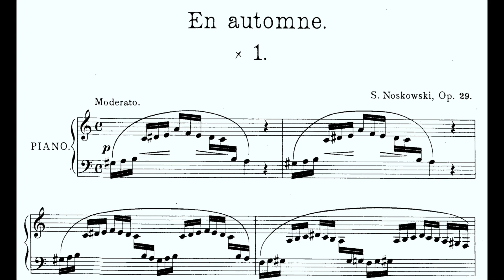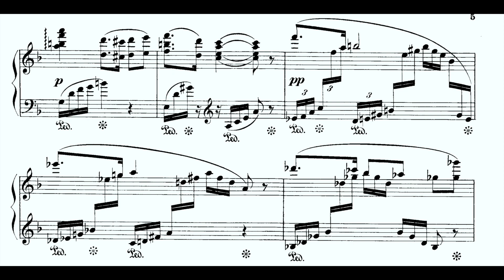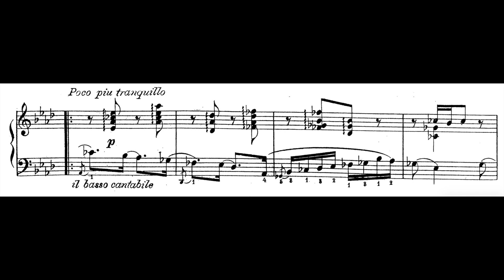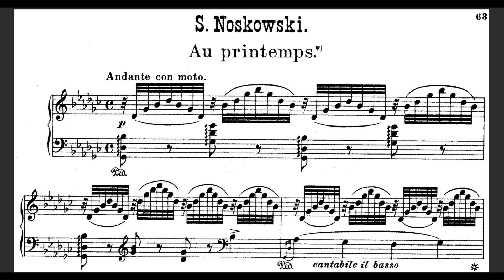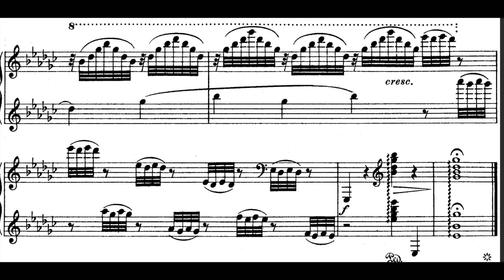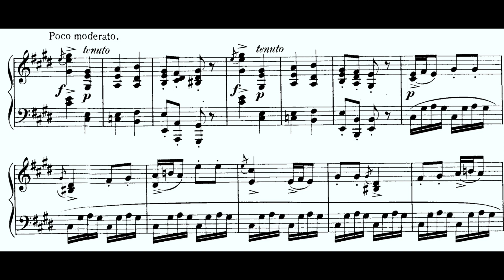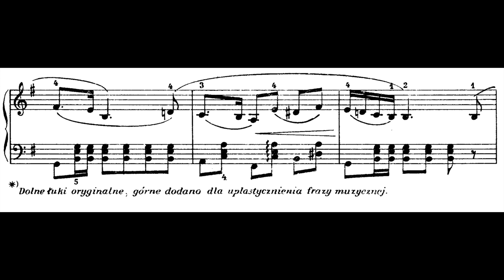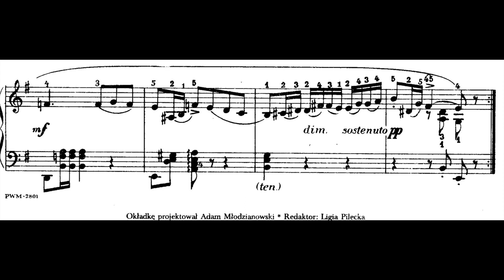Zygmunt Noskowski - Selected Pieces for Piano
00:00 Impressions Op.29 No.1 (Valentina Seferinova)
03:36 Krakowiak Op.40 No.2 (Franciszek Łukasiewicz)
05:58 En Pastel Op.30 No.1 (Herman Ostheimer)
08:42 Diversités Op.41 No.2 (Franciszek Łukasiewicz)
11:56 Polonaise Elegiaque Op.22 No.3 (Jeremias Mameghani)
Zygmunt Noskowski (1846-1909) was a Polish Composer. Noskowski was originally trained at the Warsaw Conservatory studying violin and composition with Stanisław Moniuszko, graduated with distinction in 1867. A scholarship enabled him to travel to Berlin where between 1872 and 1875, he studied with Friedrich Kiel, one of Europe’s leading teachers of composition. He worked not only as a composer, but also became a famous teacher, a prominent conductor and a journalist. He was one of the leading figures in Polish music during the late 19th century and the first decade of the 20th. He taught virtually all of the important Polish composers of the next generation, including Karol Szymanowski and Grzegorz Fitelberg. While Noskowski is best known for his orchestral compositions, he composed opera, chamber music, instrumental sonatas and vocal works of importance. If you wish your recording to be removed, it can be done, please just leave me an email, which can be found at the channel's about section.